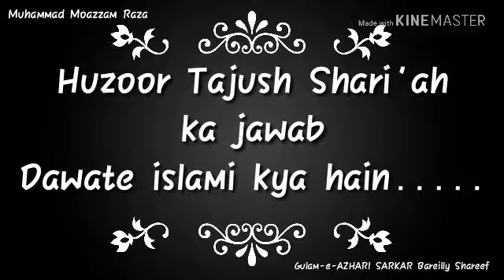Dawate Islami kya Hain...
Huzoor Tajush Shari'ah